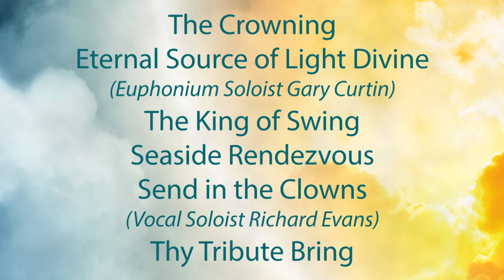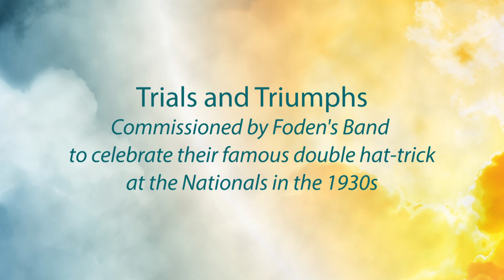Trials & Triumphs Trailer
DOYCD391